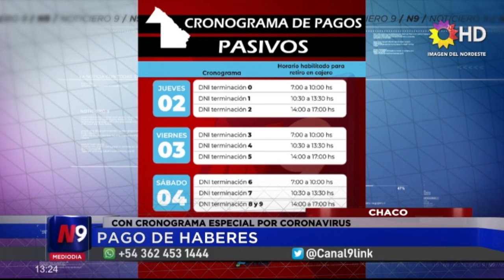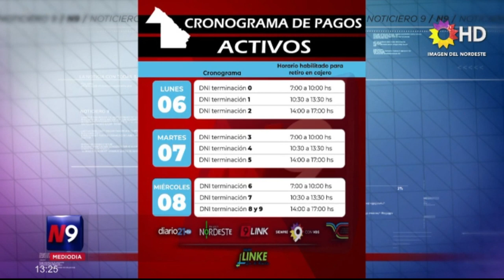C9 - CHACO; PAGO DE HABERES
CON CRONOGRAMA ESPECIAL POR CORONAVIRUS
El gobernador Jorge Capitanich anunció que este jueves 2 de abril comenzará el pago de haberes de marzo para la administración pública provincial, con un cronograma especial por la emergencia sanitaria por el coronavirus, para evitar la aglomeración de gente en cajeros automáticos. Así, el sector pasivo provincial tendrá el siguiente esquema de pagos:
Jueves 2 de abril: agentes pasivos con DNI terminados en 0, 1 y 2.
Viernes 3 de abril: agentes pasivos con DNI terminados en 3, 4 y 5.
Sábado 4 de abril: agentes pasivos con DNI terminados en 6, 7, 8 y 9.
En tanto, los trabajadores activos tendrán el siguiente calendario:
Lunes 6: agentes con DNI terminados en 0, 1 y 2.
Martes 7: agentes con DNI terminados en 3, 4 y 5.
Miércoles 8: agentes con DNI terminados en 6, 7, 8 y 9.